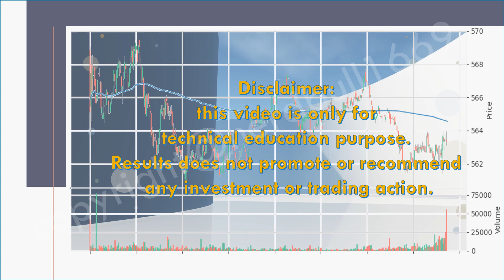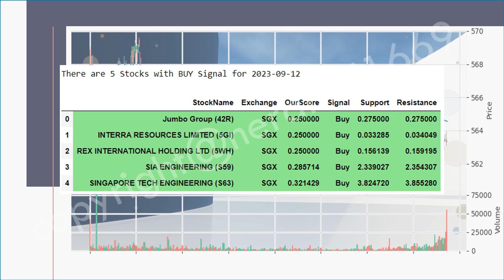Check out SIA ENGINEERING (S59) on 12 Sep 23!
12 Sep 23 – STI should open higher as U.S. market has closed higher ahead of US inflation data.

11 Sep 23 – STI closed 0.33% higher after global markets closed higher last week.

This video is to show the script that I have created with the various indicators and models to produce the signal of STRONG BUY, STRONG SELL, BUY, SELL, NEUTRAL.

For viewers who are familiar with Trading View These might not be a stranger to you.

Update from 11 Sep 2023:

The results are based on my own understanding of the various indicators deployed.

Using machine learning and historic data, we have built a model to help us in predicting the support and resistance level.

These stocks have the BUY Signal:
Raffles Medical Group (BSL) +0.81%
GENTING SINGAPORE LIMITED (G13) +0.00%
SHENG SHIONG GROUP (OV8) +2.60%
SBS Transit (S61) +0.00%
LHT HOLDINGS LIMITED (BEI) +1.27%

SG market close higher by 0.33%